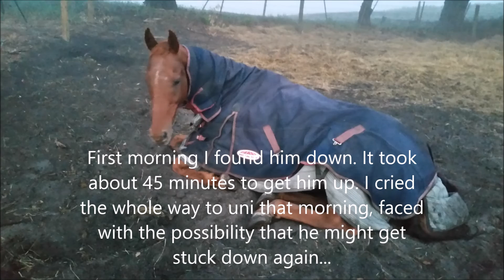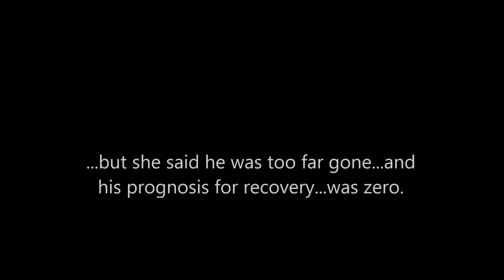Timmy's experience with Australian Stringhalt - part 2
This has been on my cards to do for a while now, but I just couldn't bring myself to actually do it.
It is now June 26. It has been exactly 50 days since I lost Timmy to this awful disease. I am so thankful for his owner, Laura, for allowing me to look after him for the last year. Thank you for letting us be reunited. I am a believer in fate. I never stopped thinking about him for the 9 years we were separated. I guess it was always meant to be that I would be with my best friend in the end. I really just didn't expect it to be this soon, nor because of something so STUPID and possibly curable as stringhalt. I hate myself a little for bringing him home - maybe he never would have got it. So many horses have been affected, yet they continue to make recoveries while I have to stare at an empty yard and know my horse is never coming back.
A few weeks ago, some vets came to do some research on our stringhalt cases. I wish they'd come earlier. If a horse that can trot and canter around the paddock is at stage 6 (the most severe), I'd love to know where Timmy stood on that spectrum.
I'll never forget my boy. Never. I will always love him. Always.